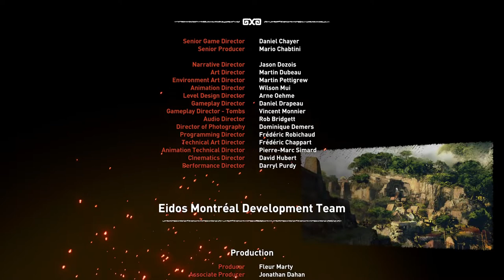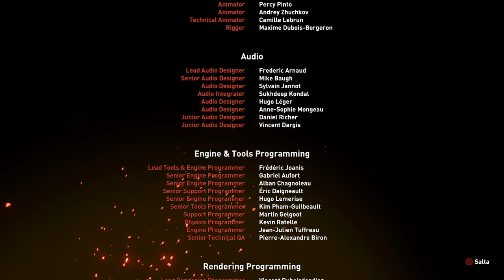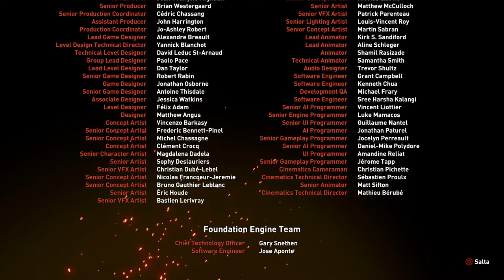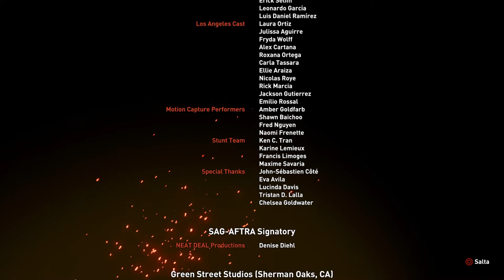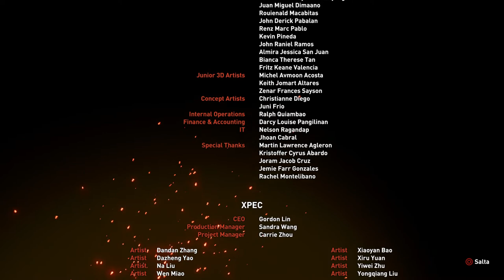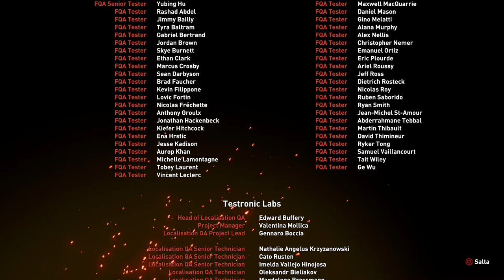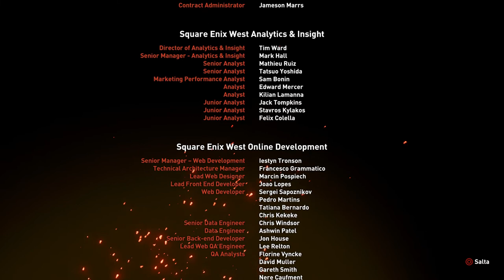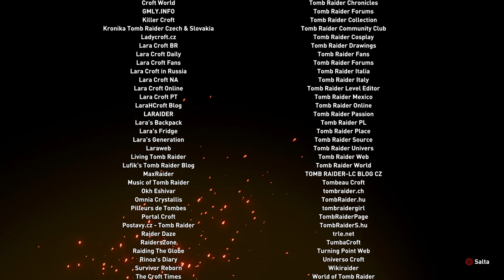SHADOW OF THE TOMB RAIDER - [Walkthrough Gameplay ITA HD - PARTE 12] - FINALE!!!!!!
Iniziamo la nuova serie Walkthrough Gameplay di Shadow of The Tomb Raider! La storia si svolge due mesi dopo gli eventi di Rise of the Tomb Raider. La protagonista Lara Croft è un'archeologa in una spedizione in America Latina in cerca di una reliquia Maya che abbia un legame con il suo defunto padre. La Trinità, un'organizzazione paramilitare dedita allo studio del soprannaturale, cerca la reliquia per rimodellare il mondo. Durante la spedizione Lara scatena un'apocalisse maya e tenta di salvare il mondo.